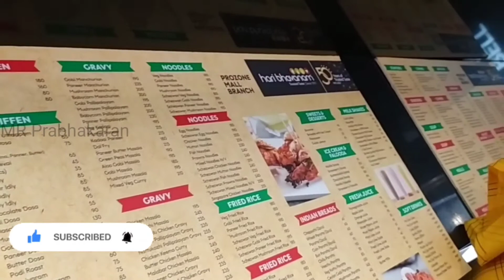Before Eating Pepper Kaadai Chicken fry 🍽️🍗🤤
Haribhavanam Hotels in Coimbatore is specialised in Indian and Chinese cuisine. Our menu contains a a wide variety of veg and non-vegetarian food items.
Make delicious chettinad pepper chicken using this simple recipe from Awesome Cuisine. Next Video. Story first published